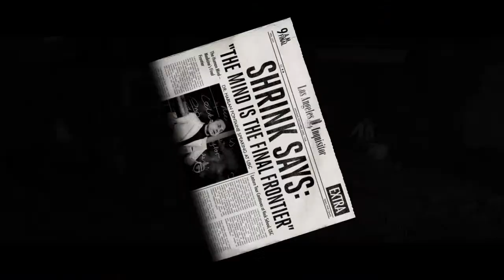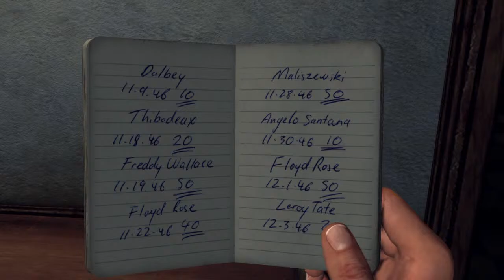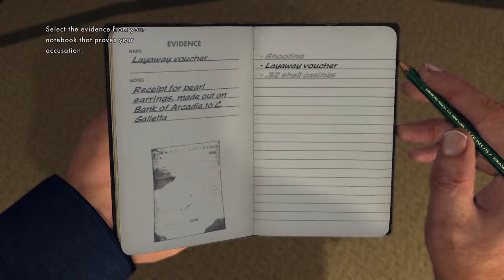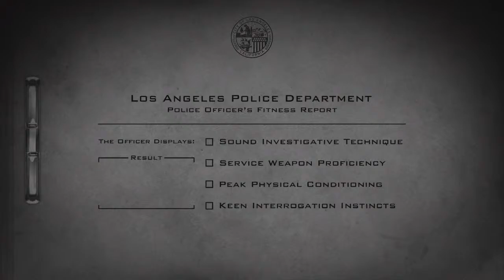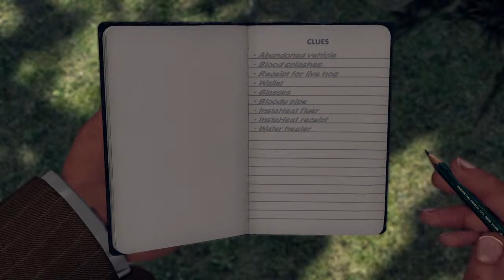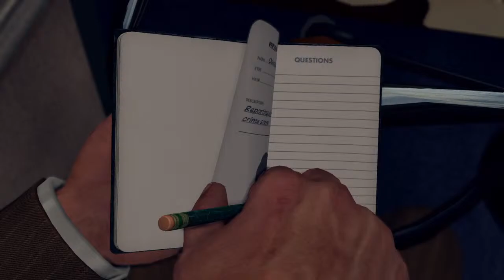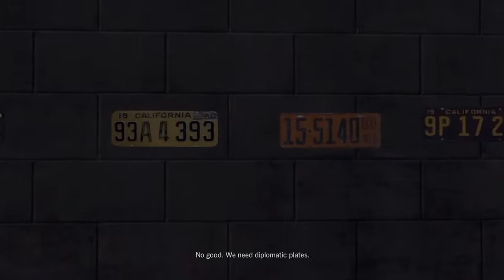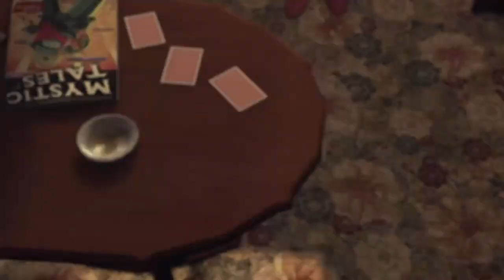Let's Play L.A. Noire (Part 1)